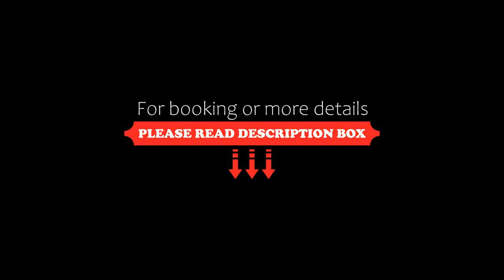Legend Hotel, Biebesheim, Germany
About Property:
This delightful, modern hotel offers cosy accommodation in the town of Biebesheim, just 20 kilometres south of Darmstadt. From the nearby train station, you can reach Frankfurt in 35 minutes.
During your stay at the Legend Hotel, you will enjoy lovingly furnished rooms equipped with modern amenities, free WLAN, a tasty breakfast buffet and a welcoming atmosphere.
The hotel’s Legend Restaurant serves delicious regional cuisine and a ra...
Property Type: Hotel
Address: Königsberger Strasse 1, 64584 Biebesheim, Germany
Searching For
1. Legend Hotel - Biebesheim - Germany
2. Legend Hotel - Biebesheim - Germany Address
3. Legend Hotel - Biebesheim - Germany Rooms
4. Legend Hotel - Biebesheim - Germany Amenities
5. Legend Hotel - Biebesheim - Germany Offers and Deals
Audio Credit:
Track Title: Subway Dreams
Artist: Dan Henig